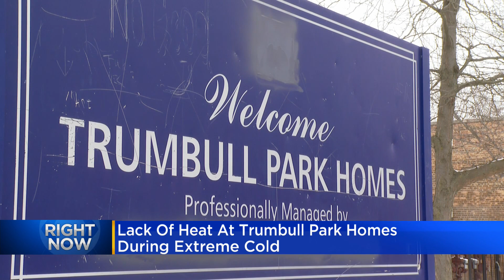South Deering residents without heat, but new boiler for building sits outside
Building maintenance said there are 434 units. A resident said at least a dozen people don't have heat. He said the front office provided a space heater for each unit, but he said it only helps heat one room.